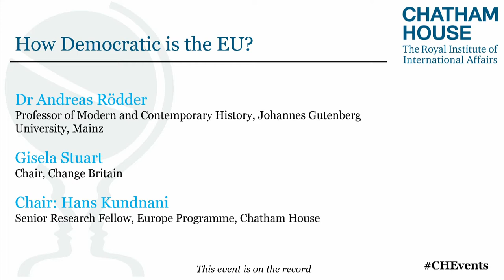How Democratic Is the EU?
As European integration has continued in recent decades, and power has shifted from member state governments to Brussels while support for populist parties campaigning on eurosceptic grounds has grown, the debate has only intensified.

Against this backdrop, the panellists will explore the relationship between the European Union and democracy. Does EU governance lack democratic legitimacy? If so, can this be remedied? Have efforts in Brussels to tackle perceptions of the EU as undemocratic, such as increasing the parliament’s powers, had any impact? And along what lines – geographic, pro-European and anti-European, left and right – can this debate be understood?